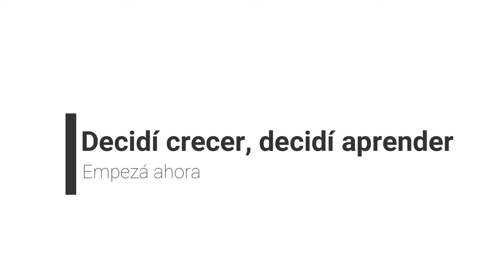Curso On Line Define y Diferencia TU Alojamiento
Curso online, para hacerlo cuando quieras, en los tiempos que puedas!

Inscribite ya disfrutando de un descuento del 15 % por entrar desde aquí.

Nos vemos ahí!

Meli